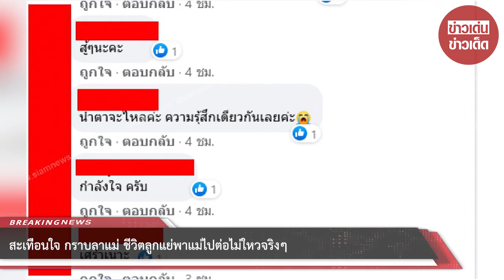สะเทือนใจ กราบลาแม่ ชีวิตลูกแย่พาแม่ไปต่อไม่ใหวจริงๆ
ขอบคุณที่มา :
ขอขอบคุณข้อมูลจาก: